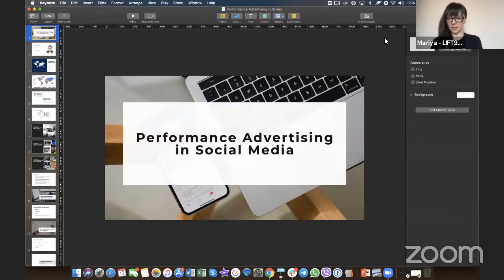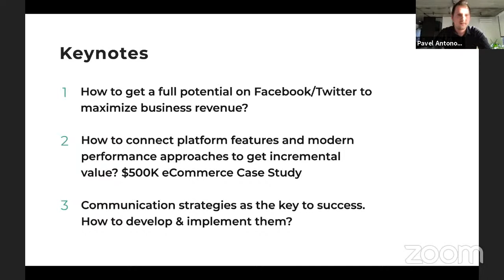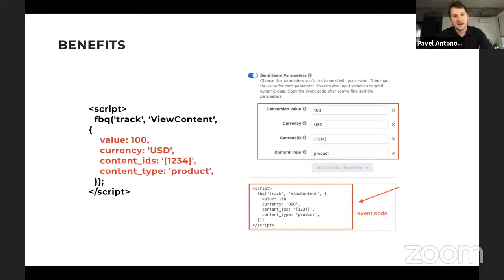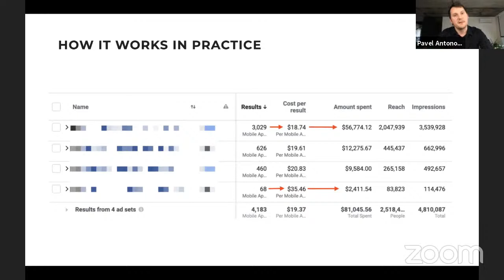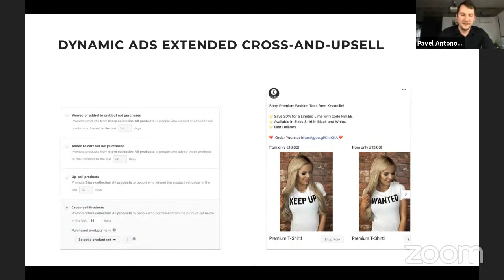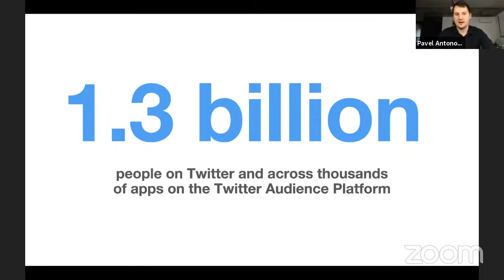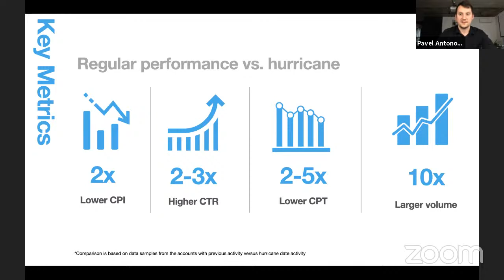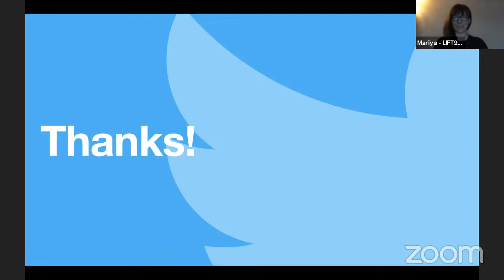Performance Advertising in Social Media with Pavel Antonov — Head of Mobile Performance at Httpool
Performance Advertising in Social Media is a must if you’re looking to reach a new, targeted audience fast and boost your product. 💥

Today, performance marketing campaigns give you the ability to measure everything from brand reach to conversion rate down to a single ad. But what are the main keys? How to win at it?

Join the event to learn:
🔹 How to get maximum potential on Facebook/Instagram/Twitter to maximize business revenue.
🔹 How to connect platform features and modern performance approaches to get incremental value.
🔹 Communication strategies as the key to success. How to develop & implement.
🔹 Case studies.

Speaker:
🔸Pavel Antonov — Head of Mobile Performance Unit at Httpool Baltics & founder of Targetorium - School of Marketing & Advertising.

Founded in 2000, Httpool is an international cross channel advertising network with 30 offices around the world. The company offers the broadest range of ad network products and solutions across display, video, engagement, social and performance channels, both across mobile and desktop devices.
Official partners of Facebook, Quora, Twitter, Reddit, Tik-Tok, LinkedIn, Snapchat. 🔥